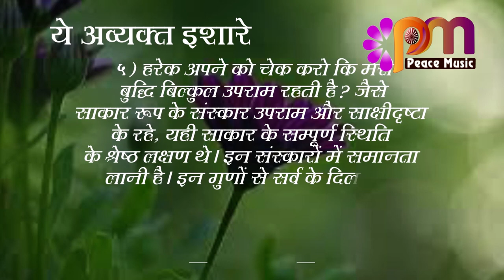05 Sep 2023 अव्यक्त इशारा Avyakt Ishara